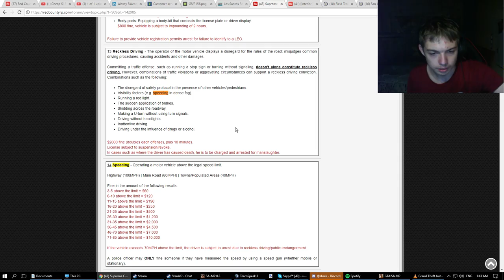HELI GETS INVOLVED- Ivan (RCRP)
[MODS]
Custom UG Skin Creator: